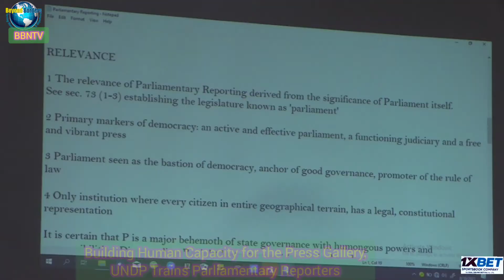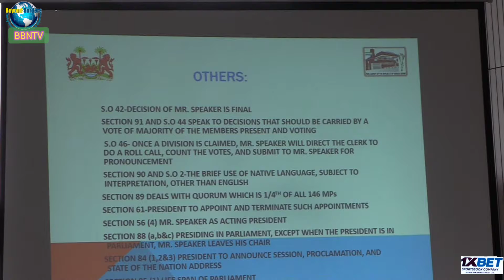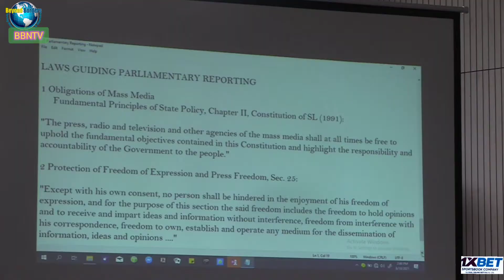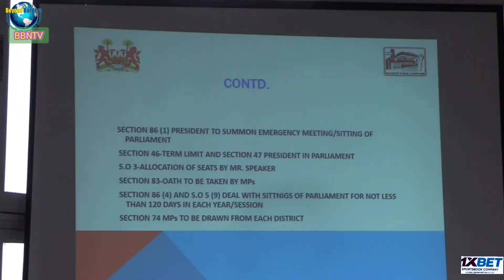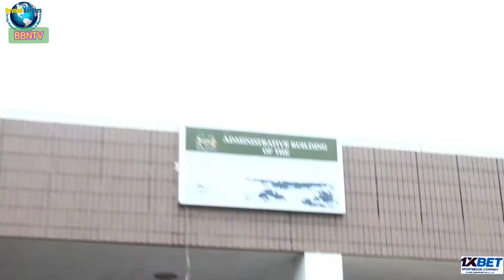August 12, 2021